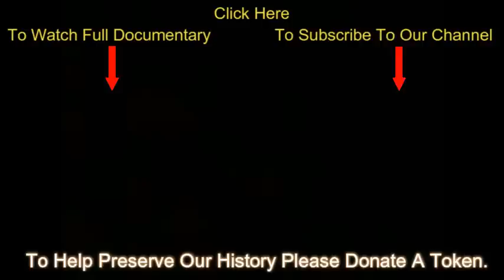Legend Of Biafra War - Thriller.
Life and times of Brig General Joe Achuzia
(Biafra Hannibal - The Air Raid).
Our history is an essential part of whom we are as a people, and preserving it is what makes us a powerful Nation.
Watch this historic documentary to keep the memories alive.

Cheers.